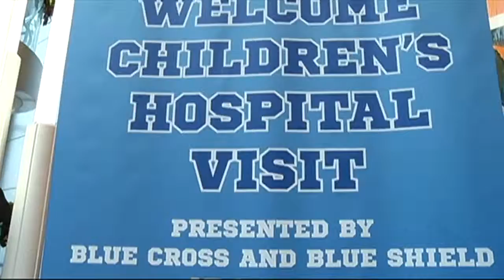Auburn, Memphis visit Children's of Alabama